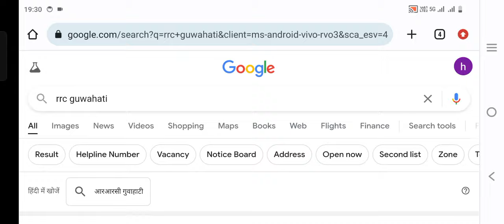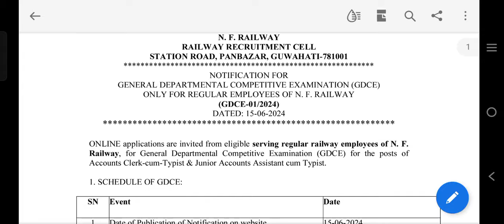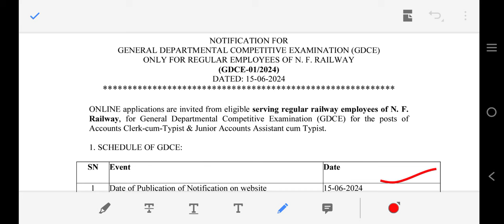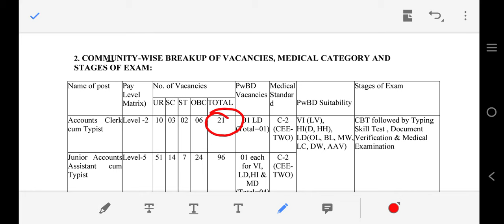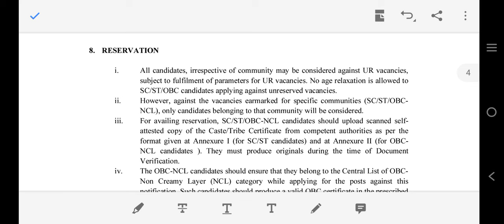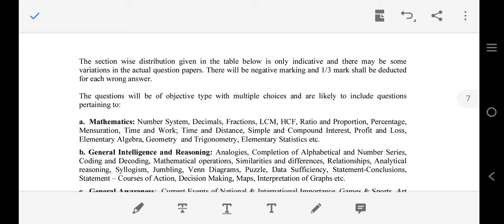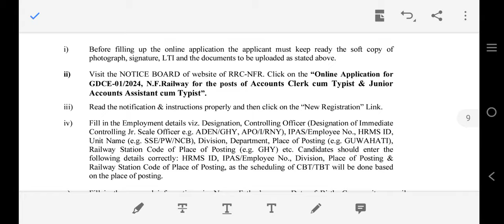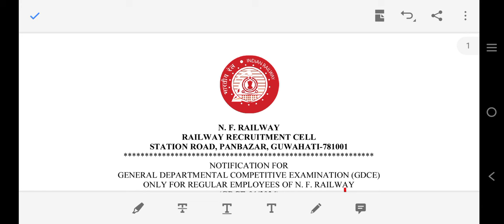Railway Requirement Cell 2024||RRC Accounts Clerk cum Typist & Junior Accounts Assistant cum Typist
railway alp full notification, railway alp 2024 full notification, railway alp new requirement 2024,railway ntpc requirement
railway d group requirement,
railway je requirementrailway alp requirement notification, railway alp vacancy notification release, railway alp vacancy 2024 notification, railway alp total post 2024,
railway rpf new requirement notification, how to apply online form for rpf,
railway new requirement 2024, railway recruitment 2024, notification, railway new vacancy 2024, railway rpf vacancy 2024, railway vacancy 2024, notification,
gdce exam date,gdce exam date release,gdce 2024 exam date release,gdce exam schedule release,
railway update,
railway new vacancy 2024, railway recruitment 2024 railway vacancy
railway alp physco test,
railway loco pilot physco test,
railway gdce goods guard cut off marks, railway alp cut off marks,
railway questions paper solution,
railway alp cut off marks release,
railway vacancy cut off marks,
railway loco pilots answer key 2023, railway alp exam questions paper,
railway Loco pailot questions paper,
railway  alp cut off marks